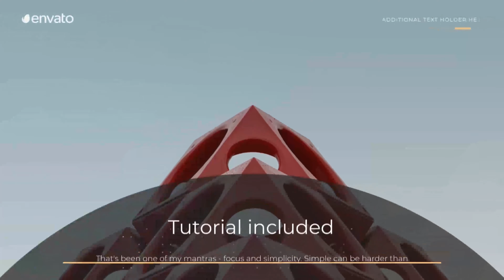Corporate Circle Promo | After Effects Project Files - Videohive template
Features: Well organized No plugin required Universal expressions Tutorial included (PDF) Easy to customize project 31 Text holders and 13 Media holders Compatible with After Effects CS6 and above Links to download the font included in the package Soundtrack: Music “Piano Technology” not included in the project. Support: If you need help or have a question.